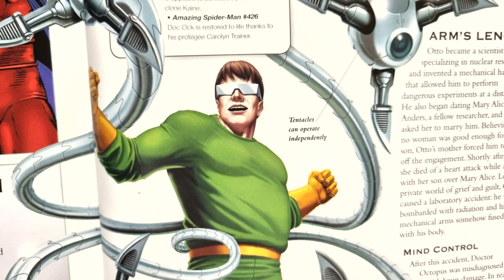Marvel: I should have known Osborn wouldn't have the spine to finish you (1)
here is a video of doc ock saying this line, so i hope you all really enjoy it